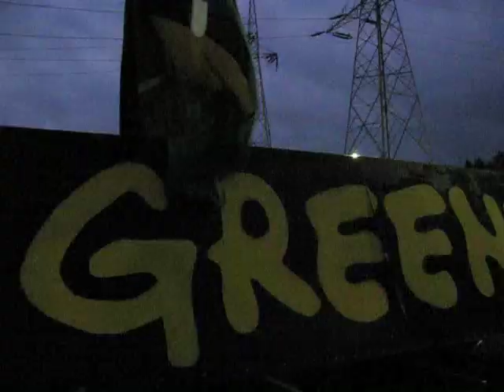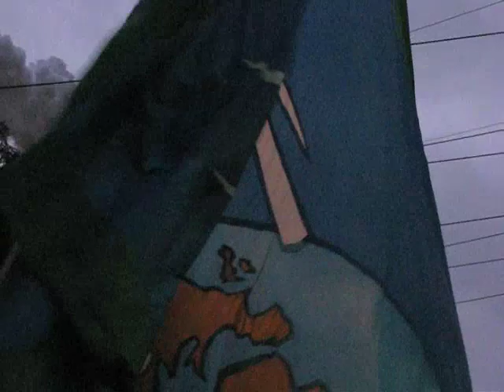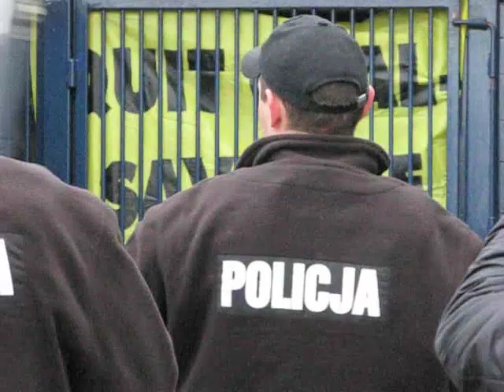Vlog: Protest against coal power plant in Poland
Activists blocked the entrance to a coal power station in Konin, Poland to highlight the need to quit coal as UN climate talks start in Poznan.